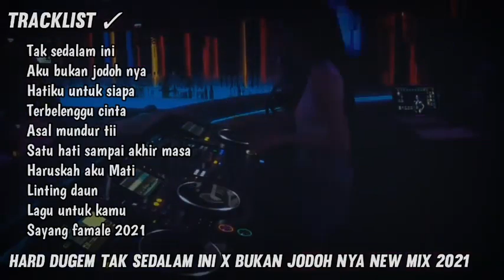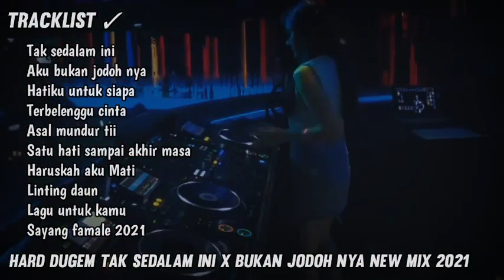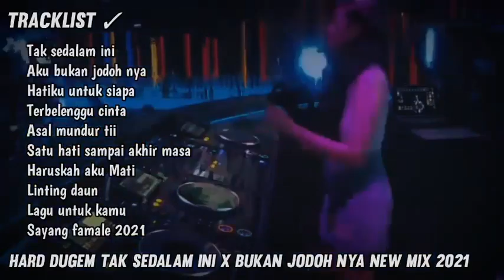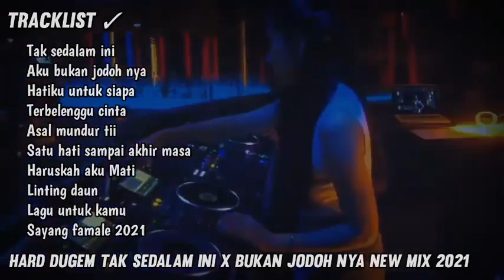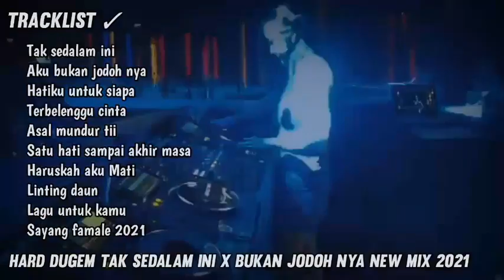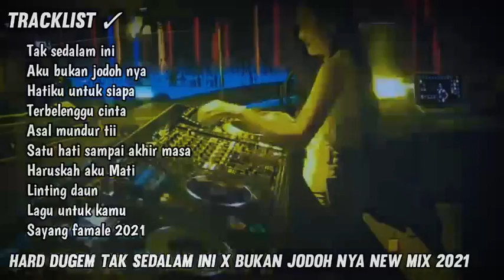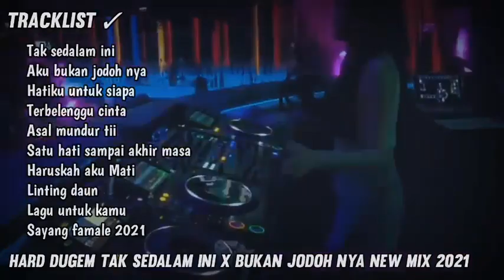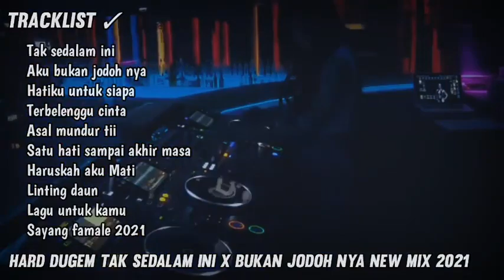DJ ARJUNA - TAK SEDALAM INI ARIEF HARD || KU COBA MERELAKAN DIA APRILIAN ( KANGEANREQORD 2021)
Terima Kasih 🙏
SEMOGA TERHIBUR

📌 Sawer Online (Jangan skip Iklan)
📌 Info Request Mixtape ' Mp3 ' Dan Video Facebook (TIDAK GRATIS)